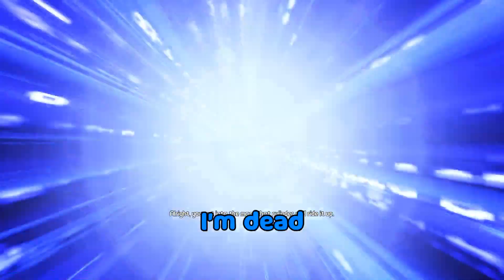Morons Replay Borderlands the Pre-Sequel Part 1